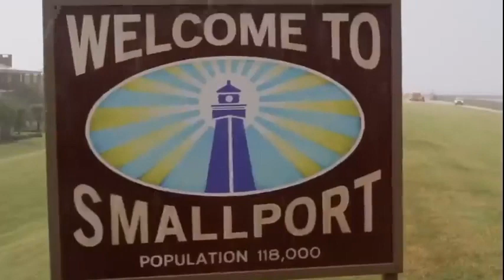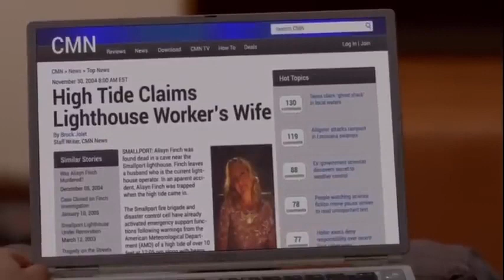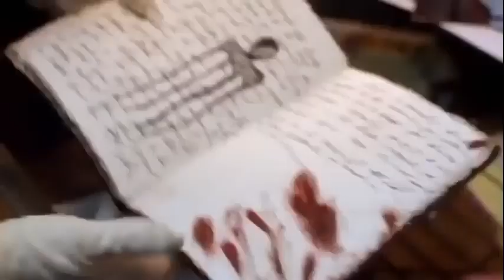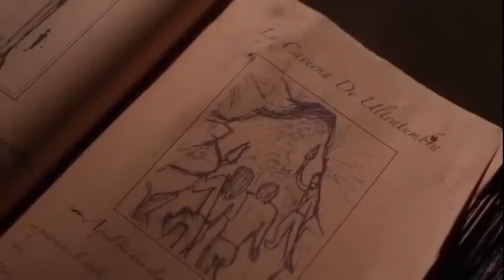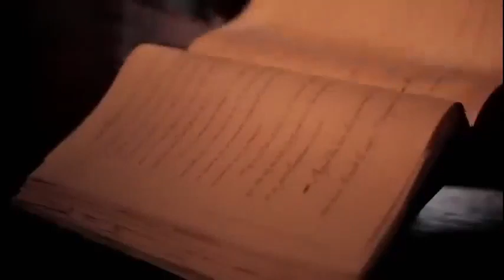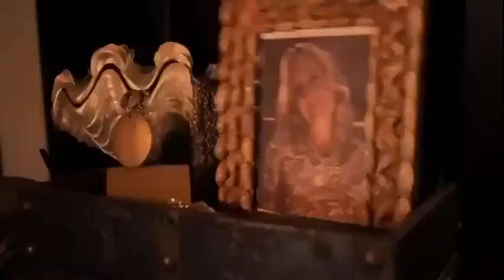2022 Full Movie in Hindi Dubbed Latest Hollywood Action Movie